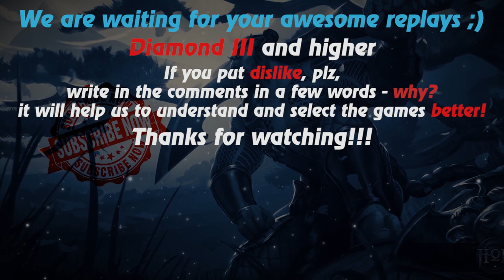HoN replays - Chronos - Immortal - 🇵🇭 ShairaEmber Gold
Watch a new hon replays by Replays HoN team about Chronos, who makes annihilation & gets immortal with zero death

Game: heroes of newerth, hon
Version: 4.8.1
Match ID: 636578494